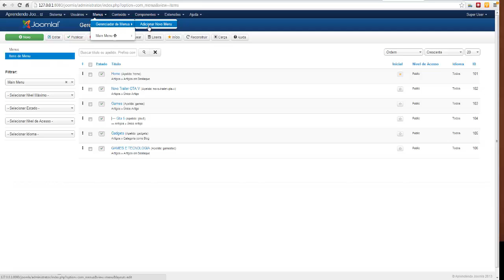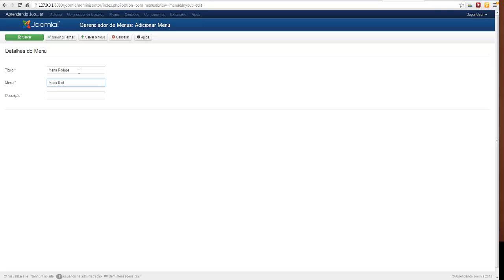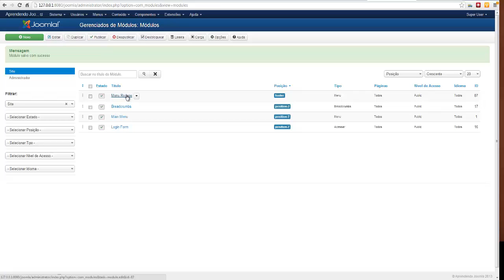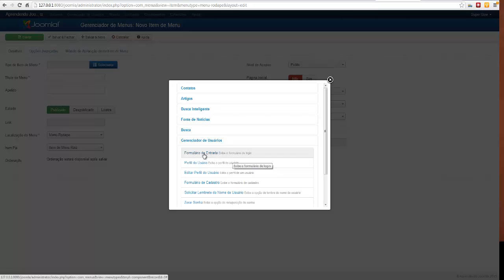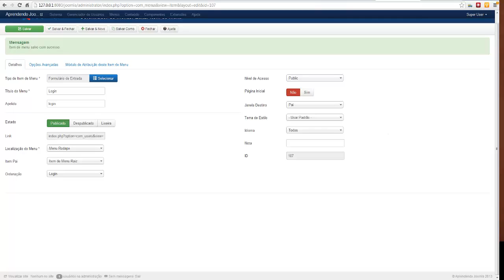Curso Joomla 3- Aula 17 -Menu no rodape